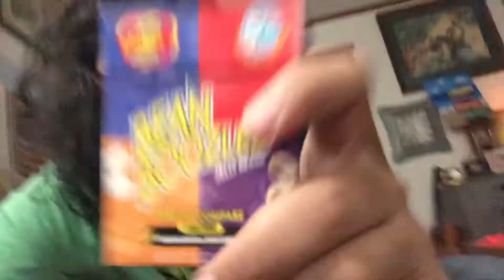I ate old lady spray. BEAN BOOZLE I FORGOT WHAT DAY